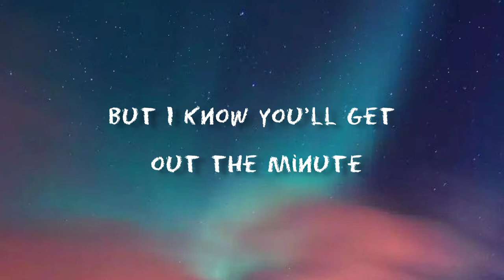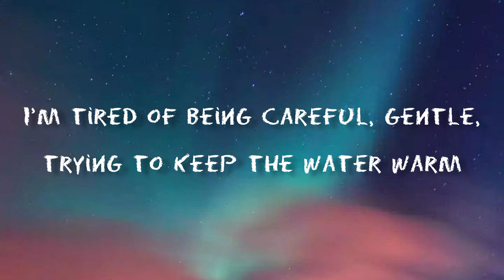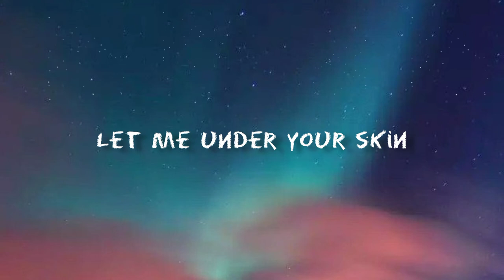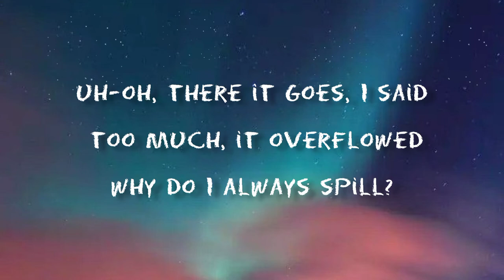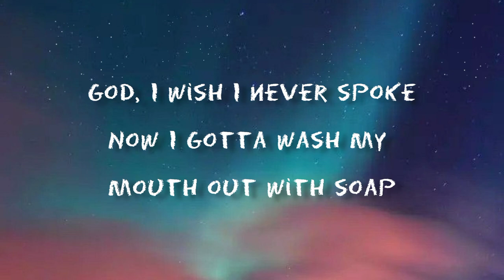Melanie Martinez - Soap (lyrics)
🎵Soap, lyrics:

[Intro]
Guess I better wash my mouth out with soap

[Verse 1]
Think I just remembered something
I think I left the faucet running
Now my words are filling up the tub
Darling, you're just soaking in it
But I know you'll get out the minute
You notice all your fingers pruning up

[Pre-Chorus]
I'm tired of being careful, tiptoe
Trying to keep the water warm
Let me under your skin
Uh-oh, there it goes
I said too much, it overflowed
Why do I always spill?

[Chorus]
I feel it coming out my throat
God, I wish I never spoke
Now I gotta wash my mouth out with soap

[Verse 2]
Think I got myself in trouble
So I'll fill the bath with bubbles
Then I'll put the towels all away
Should've never said the word "love"
Threw a toaster in the bathtub
I'm sick of all the games I have to play

[Chorus]
[Chorus]
Now I gotta wash, wash, mouth, mouth with soap